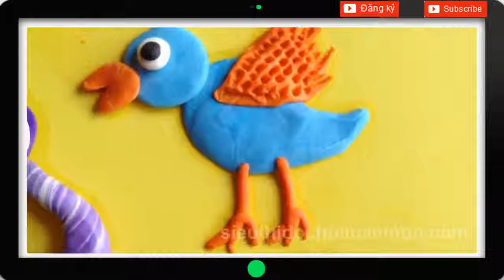Games peeled eggs chocolate Easter eggs peeled 2015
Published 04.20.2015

Games peeled chocolate eggs - Easter eggs peel - mickey mouse shape
Toys inside the box 3 results after stripping out the random toys.

Eggs after shelling out money, inside the shell of chocolate milk with plastic box, plastic box is a surprise toy model, we must open the learned something new inside, may be the animals, cars, gyroscope ... as shown below, please.

Figure eggs after stripping foil outer shell is plastic shell edible chocolate:

Inside the shell is a small box containing chocolate plastic toys secret, could be any one toy.

In the picture is just the toy assembly

Please Register And Like to see the latest videos as well as their supporters to do the next video. thank you
and invite them to support his view